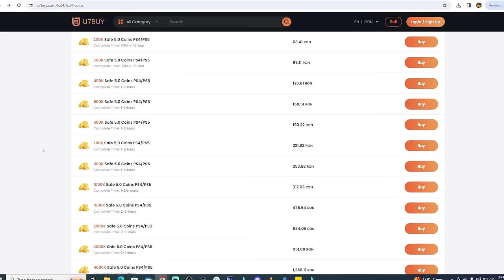You Have To Complete This FUTBirthday GOAT of All GOAT SBCs in FC 24!! Trully End Game Card!